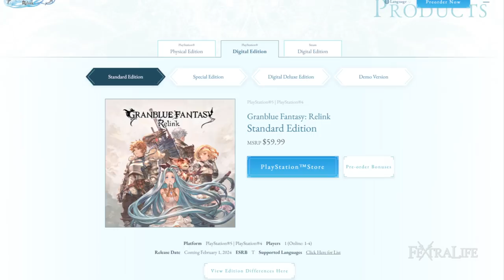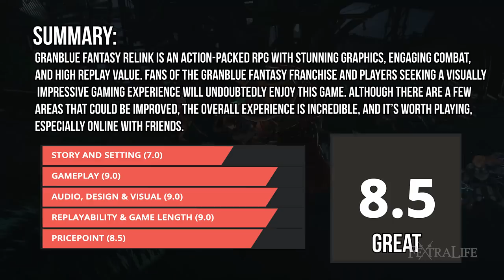Granblue Fantasy Relink Review & Gameplay Impressions - It's a LOT of Fun!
Granblue Fantasy Relink is an Action Role-playing Game developed by Cygames and has captured a lot of attention recently due to its visually stunning presentations and immersive gameplay experience. In this video, we will be diving into the core of Granblue Fantasy Relink, and seeing what it has to offer, especially its main focus towards Granblue Fantasy Relink Endgame activities and a fresh multiplayer experience. And ultimately, determine if Granblue Fantasy Relink is for you.

Genre: Action Role-playing Game
Developer: Cygames
Publisher: Cygames
Release Date: Feb 1, 2024
Platform(s): PC, PlayStation 4, PlayStation 5,
Reviewed on: PC (Code Provided by Cygames)
Price at the time of Review: USD 59.99 on PlayStation

Timestamp
0:00 - Granblue Fantasy Relink Review
0:38 - Story & Setting
2:48 - Gameplay
8:42 - Audio & Visuals
9:59 - Replayability & Pricepoint
12:14 - Final Thoughts and Score